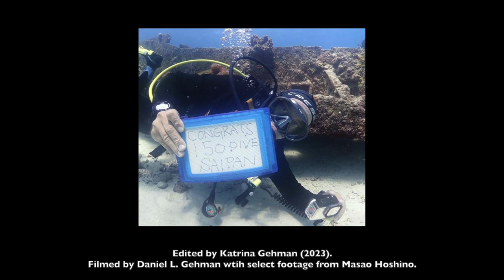Saipan's Underwater Marvels! | Bach Cello Suite No. 1: Gigue | Viola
Congratulations to my Dad for achieving Master Scuba Diver!

This last movement focuses on the marvelous and eclectic underwater creatures of Saipan (dolphins, lionfish, clams, eels, octopus, and flatfish) and revisits the favorites (sharks seaturtles stingrays) swimming amidst shipwrecks and planewrecks.

I am so proud of my Dad, who has completed over 150 dives in Saipan and the Northern Mariana Islands and has earned certifications in underwater photography, deep diving, night diving, propulsion vehicles, rescue diving etc.!   He had never gone scuba diving before the pandemic when he was deployed to Saipan as an electrical engineer consulting for FEMA to repair houses destroyed by the typhoon.

This Gigue concludes my series of performances of Bach Cello Suite No. 1 on Viola. All underwater footage was filmed by Daniel L. Gehman (my dad, with select footage from his diving instructors) and edited by me to go with my own viola recordings.

Underwater Footage Filmed by:  Daniel L. Gehman
Special thanks to Masao Hoshino for footage of Daniel scuba diving!
***Filmed on location off the coast of Saipan in the Northern Mariana Islands.

Music:  Bach's Cello Suite No. 1 in G Major, Courante [on Viola].  Public Domain.
Viola Performance & Recording © Katrina Gehman (2022).

Edited by:  Katrina Gehman (2023).
I invite you to mindfully meditate as you watch these beautiful creatures swim through the coral reefs of Saipan. Did you know that there are nearly 4,000 species of fish in the Indo-Pacific? [More information about fish species in the Indo-Pacific ] Let's protect our oceans so that abundant marine biodiversity can thrive for years to come.